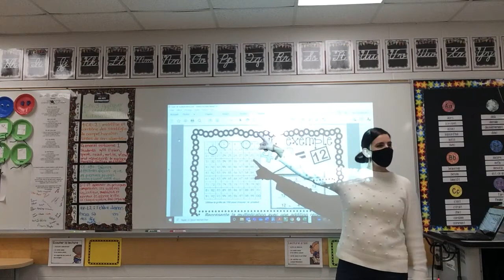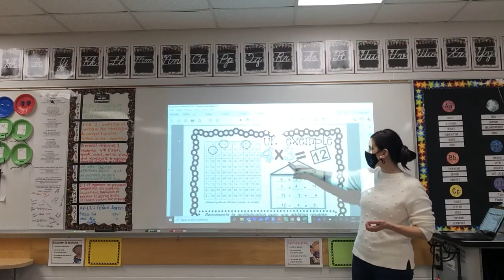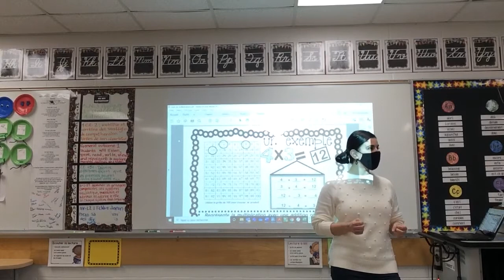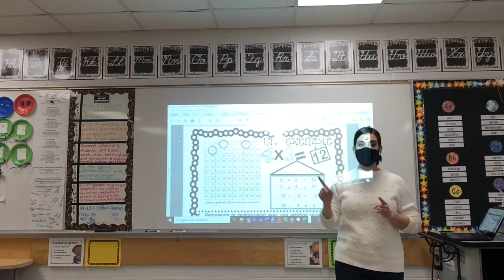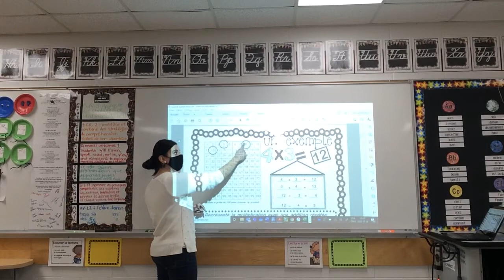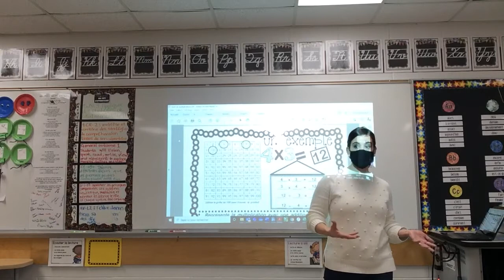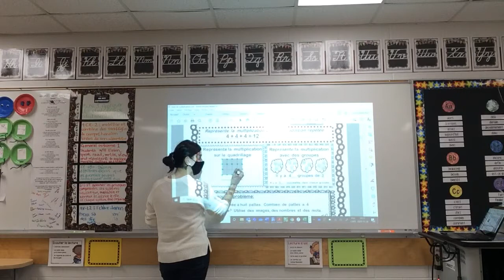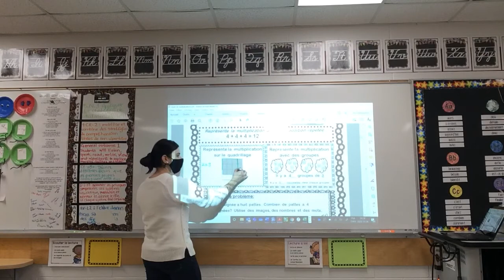La multiplication de la journée - explication du processus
Voici l’étape 1 afin de bien comprendre comment représenter la multiplication de la journée!